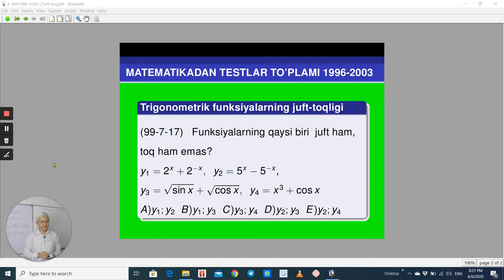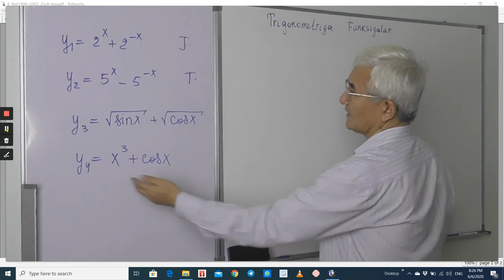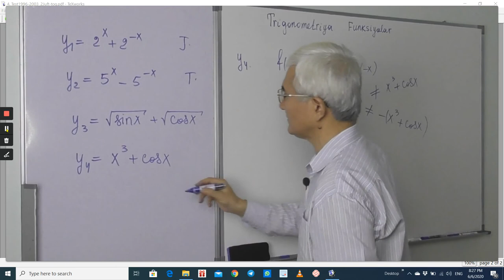18.12 Trigonometrik funksiyalar Juft toqligi Test2